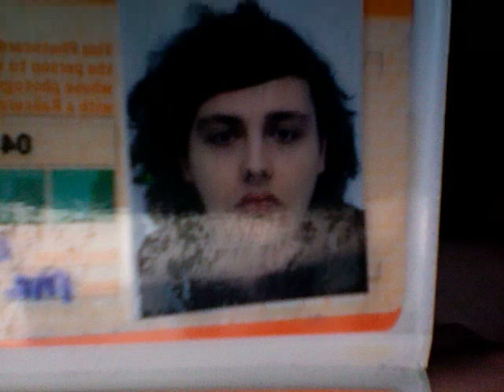Model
What happened?